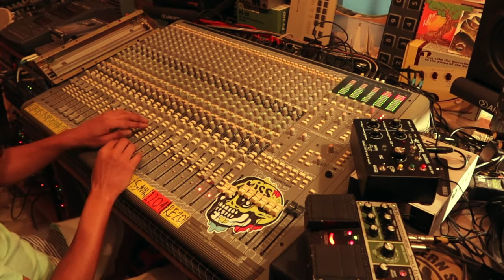Hi​ sean​ -​ Treasure​ ( Privilege​ Under​ground​ Dubmixed​ )​